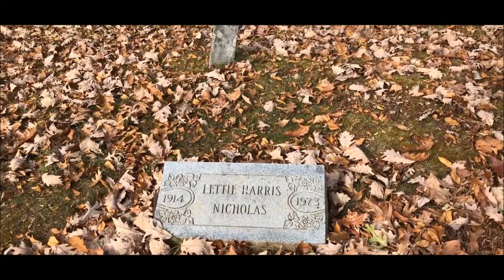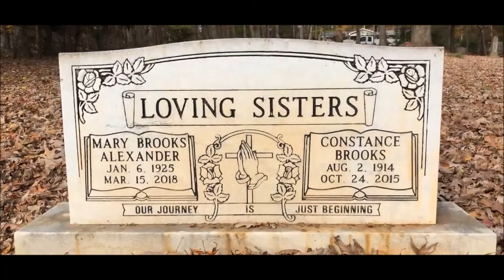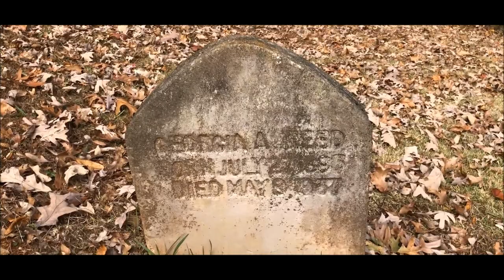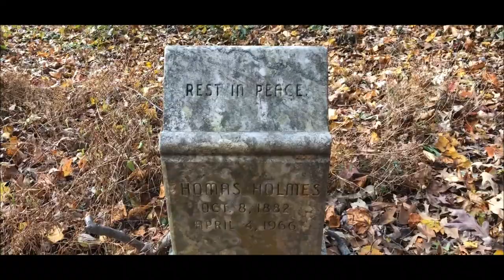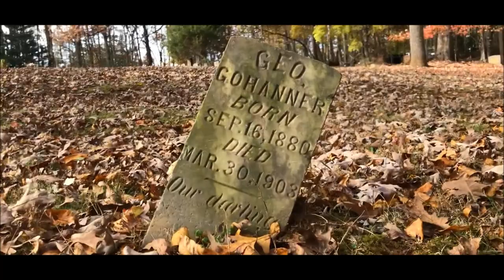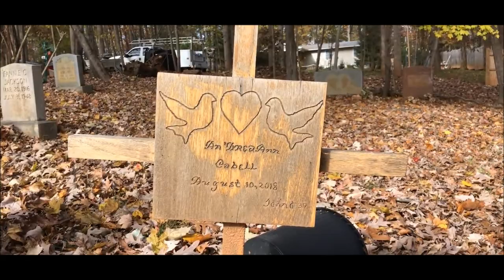Oak Union Baptist Church Cemetery: Owensville, VA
Oak Union Baptist Church Cemetery is on Owensville Road in Albemarle County, Virginia. I was confronted by a maintenance worker who kindly allowed me to continue filming after our conversation.